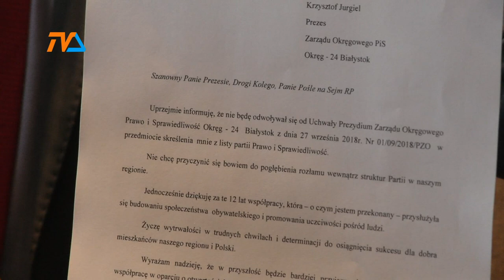Gorlo się nie odwoła |TVSUWAŁKI